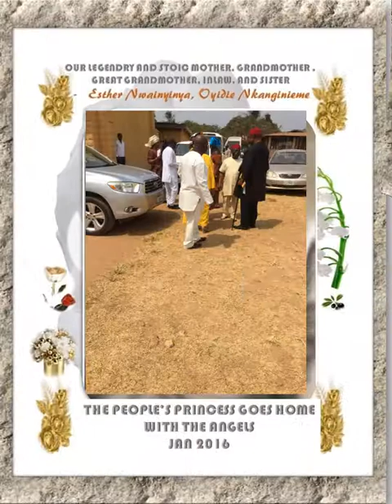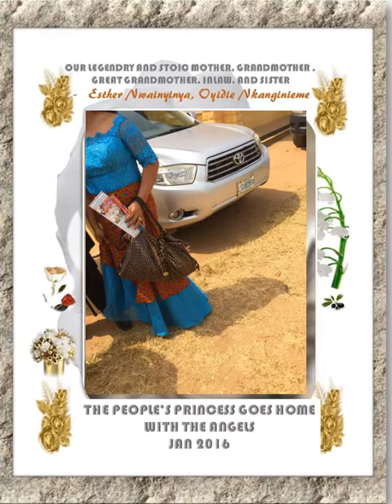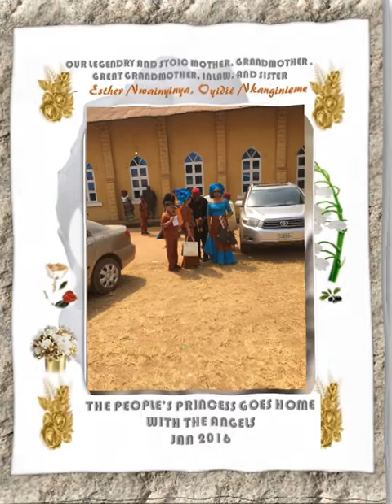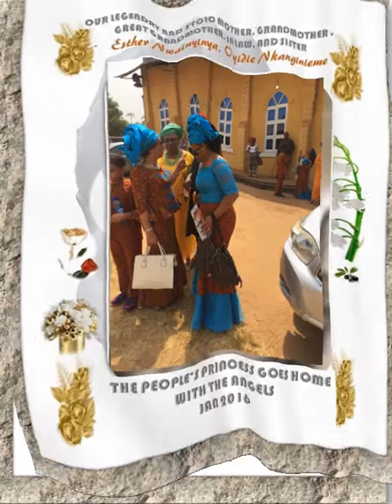THE PEOPLES PRINCESS GOES HOME WITH THE ANGELS JAN 2016